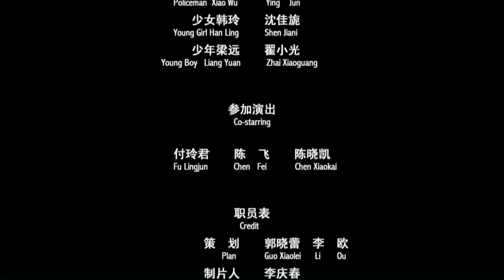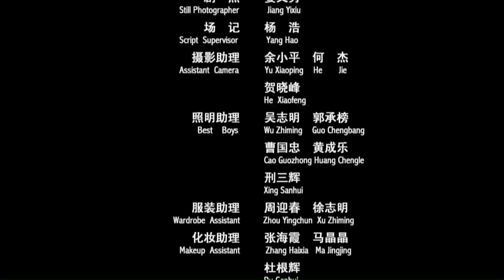Miraculous Father and Son Detectives 5 - Mystical Number | China Movie Channel ENGLISH|ENGSUB